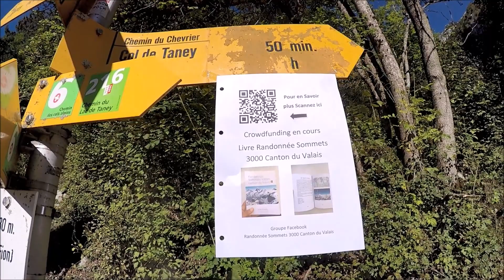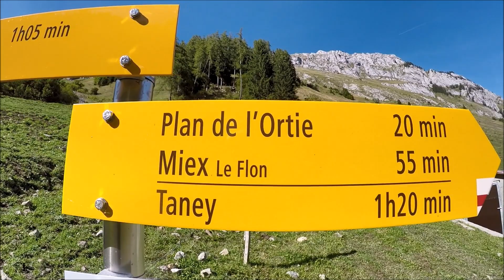Randonnée alpine T5, Traversée des Arêtes Chambairy - Sur l’Enfer en boucle depuis Le Flon,18-9-2022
Lien du crowdfunding

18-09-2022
Randonnée alpine
Le Flon - Tête des Ecottis - Chambairy - Traversée des arêtes - Sur l’Enfer - Sur Combrettes - Combres - Vallon de Verne
T5
14,79km
1250m D+
Chablais, Valais

Pointe de Paray et pas Vanil de Paray